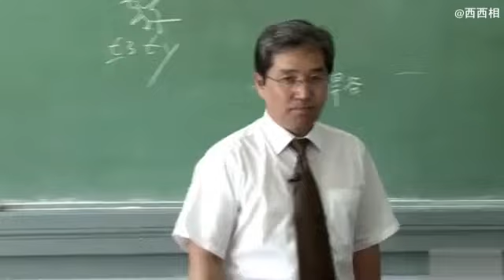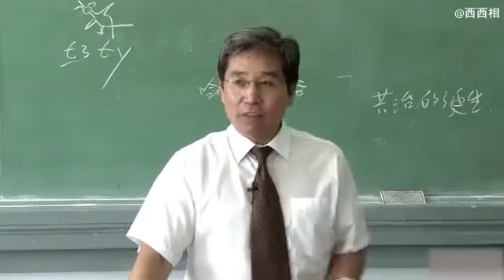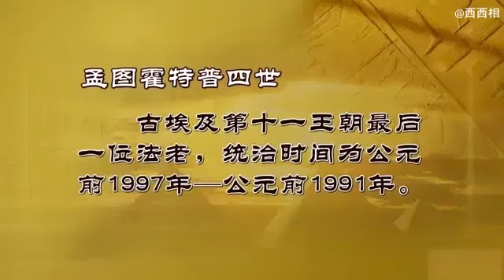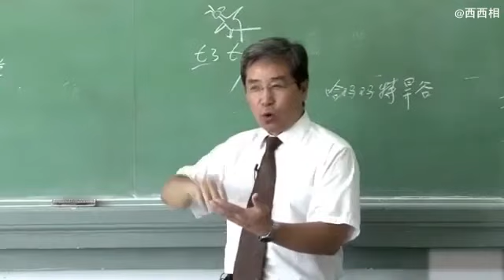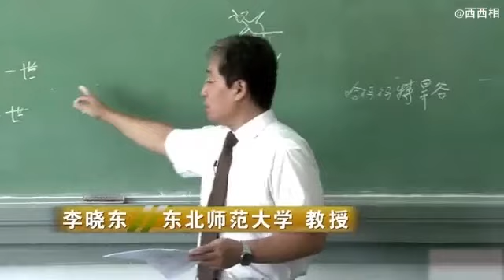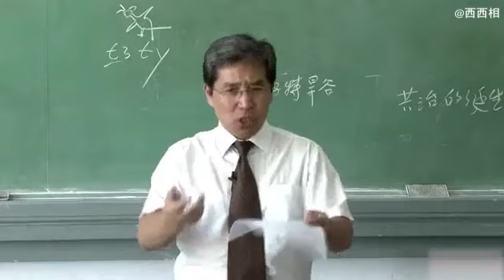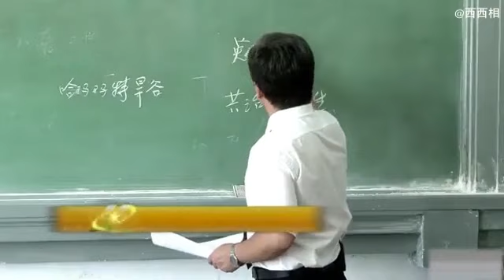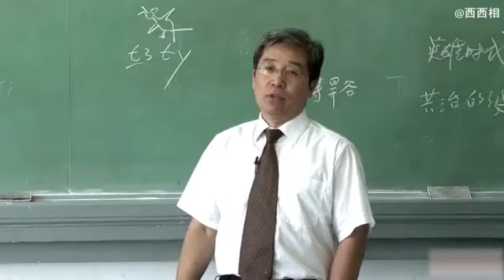53 古代文明：古埃及历史（20）大学公开课 高校 李晓东 世界通史：世界史世界历史 世界古代史